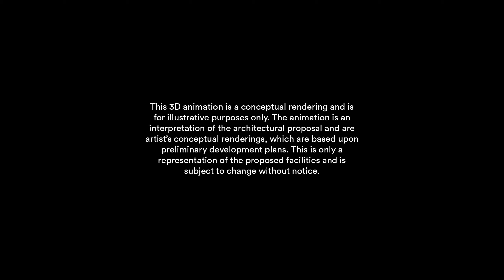YarraBend Health & Wellness Film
✔An Integrated Development at Melbourne's Australia
✔A Masterplan Development” in one of the World’s Most Liveable City
✔A selection of quality apartments and townhouses
✔With just SGD60,000 deposit, with deferred payment schemes

Chief IC : Brian Eng 98597390
Lead IC: Angie Lua 94746885